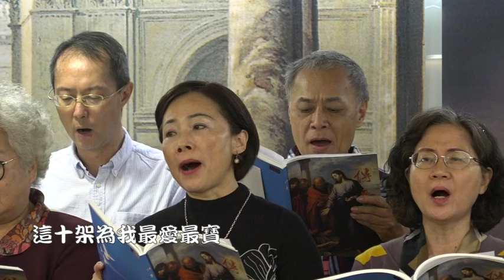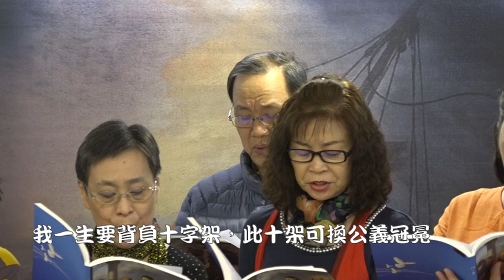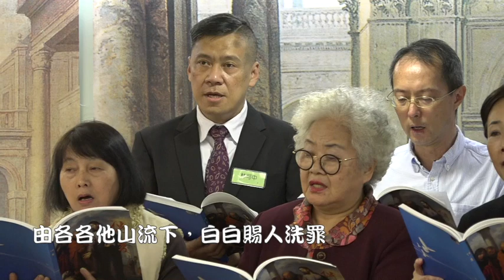傳愛之家獻詩-古舊十架‧十架為我榮耀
1.各各他山嶺上，孤立古舊十架，
這乃是羞辱痛苦記號；
神愛子主耶穌，為世人被釘死，
這十架為我最愛最寶。
2.主寶貴十字架，乃世人所輕視，
我卻認為是神愛可誇；
神愛子主耶穌，離棄天堂榮華，
背此苦架走向各各他。
（副歌）故我愛高舉十字寶架，直到在主台前見主面，
我一生要背負十字架，此十架可換公義冠冕。

求主使我依十架，在彼有生命水，
由各各他山流下，白白賜人洗罪。
（副歌）十字架，十字架，永是我的榮耀！
我眾罪都洗清潔，惟靠耶穌寶血！(*2)